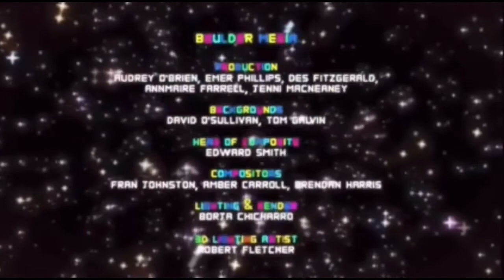If die Crossy rode the video endz(LOUD WARNING IM SORRY)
Macon chees